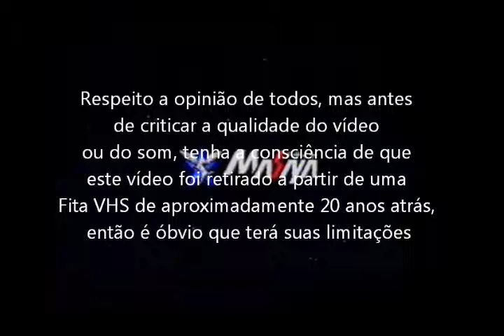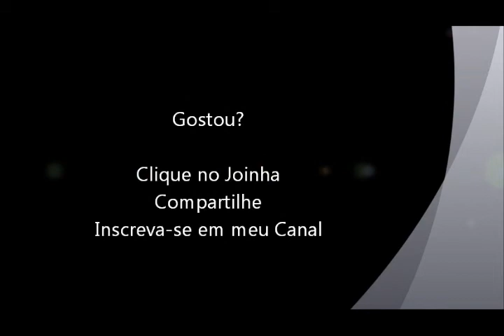Valken Review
Um review do jogo Valken para Super Nintendo com abertura, gameplay de partes do jogo e o final.  Game cuja protagonista é Jake, soldado convocado como piloto para dar um fim na guerra devido as reservas de combustíveis fósseis estarem escaças tendo início a uma guerra pelo controle destas reservas e da Lua pelas duas grandes potências da Terra. Vídeo retirado a partir de um VHS.